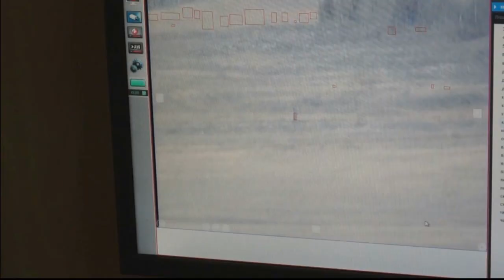Депортированный иностранец пытался вернуть в РФ пешком через границу